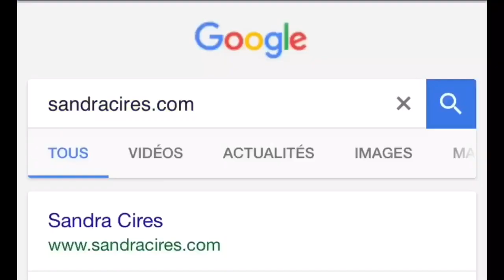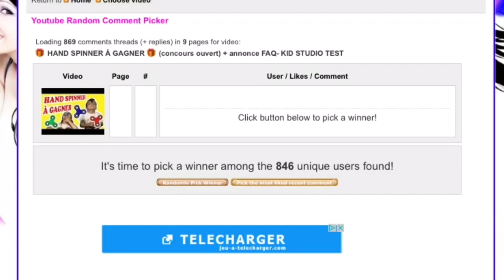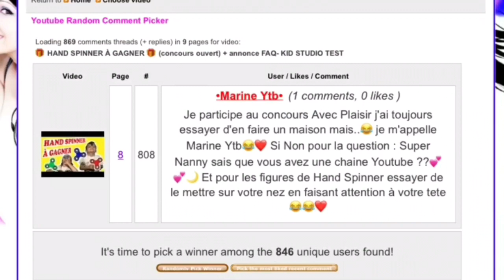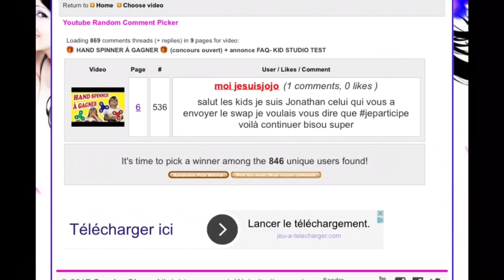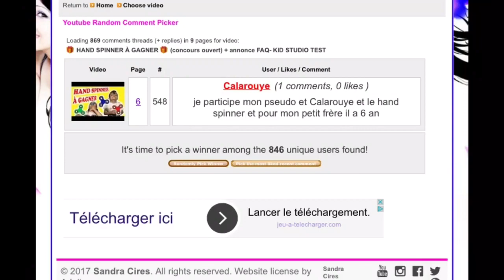RÉSULTATS concours HAND SPINNER + TOUR DU MONDE !!! - KID STUDIO TEST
! FÉLICITATIONS À MARINE, JONATHAN et CALAROUYE !
Voici enfin les résultats du tirage au sort des 3 personnes qui ont remporté le concours ! et aussi le tour du monde avec le hand spinner !
Encore un GRAND BRAVO à vous tous d'avoir été aussi nombreux à participer ;)